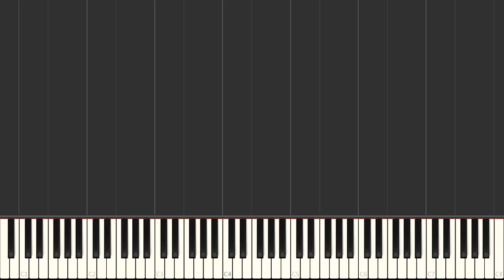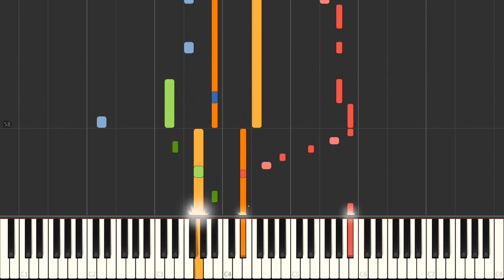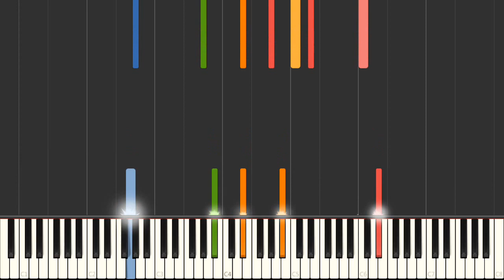Beethoven - 6 String Quartets, Op. 18 - No. 6 (String Quartet No. 6) - Second Movement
The String Quartet No. 6 in B-flat major, Op. 18, No. 6, was written between 1798 and 1800 by Ludwig van Beethoven and published in 1801, and dedicated to Joseph Franz von Lobkowitz.

 The first movement is in sonata form. The first theme starts in B♭ with a conversation between the first violin and the cello. After a while the second violin takes over the conversation from the cello. It then modulates to the dominant of F major and then F minor for the second theme at around m. 45. After a repeat of the first and second themes, the development section starts in F major. It starts by focusing on the "turn" figure of the first theme. It then shifts to D major and on to G minor and eventually returns to F major before shifting to B♭ for the recapitulation. This time around the second theme stays in B♭. The movement ends without a coda.

The second movement is in E♭ major and starts with the first violin playing a lyrical melody in 2
4 time. The mood shifts with the move to a minor key and unexpected accents and silences. The viola and cello interject with an odd motif marked "queste note ben marcate".

The Scherzo returns to B♭ major and is a "tour de force of syncopation" and "an explosion of rhythmic eccentricity". "It depends on rhythmic effects of 3 x 2 as against 2 x 3 within the 6 eight-notes to the bar in a moderate 3/4 meter."

The fourth movement is the crux of the piece and possibly the highlight of Op. 18. It is marked "Questo pezzo si deve trattare colla più gran delicatezza" ("This piece is to be played with the greatest delicacy"). The first section, in 2/4 time is marked Adagio and on one reading matches the "Melancholy" of the title. The second section marked "Allegretto quasi allegro" is in 3
8 time and is more sanguine. It is a fast and simple evocation of a Viennese ballroom or German country dance. This proceeds in contrast to the first section but eventually grinds to a halt on a fortissimo diminished chord. There follows a brief return of section 1 (10 bars) followed by a briefer return of section 2 (5 bars) (in a minor) followed by an ever briefer return of section 1 (only 2 bars). This is followed by section 3, which is really a lengthier return of section 2, which starts in G and moves back to B♭.

 Synthesia work.